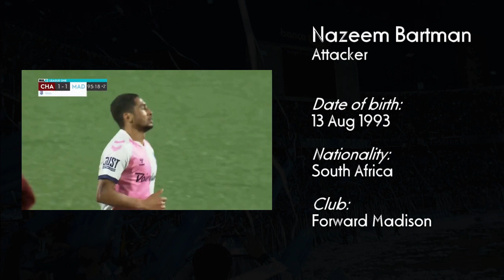Nazeem Bartman - Highlights 2022